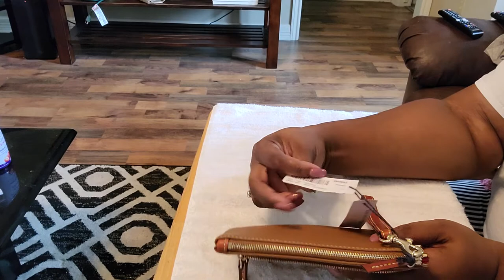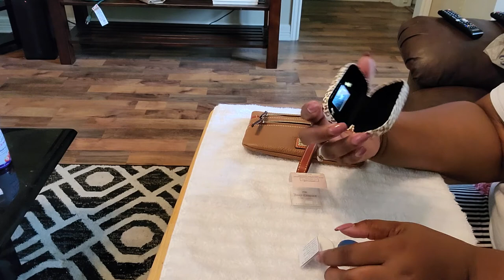Unboxing|Dooney and Bourke|Pebble Grain Triple zip Wristlet!!! Its Wallet Wednesday!! 😁